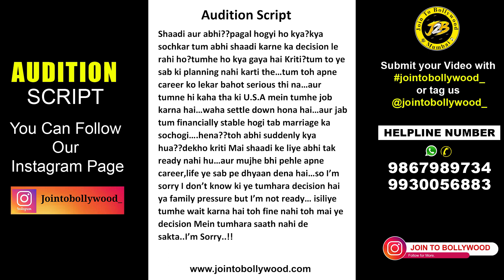Acting Monologues For Auditions | Acting Scripts To Practice | Acting Script | Join To Bollywood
Audition Script
Shaadi aur abhi??pagal hogyi ho kya?kya sochkar tum abhi shaadi karne ka decision le rahi ho?tumhe ho kya gaya hai Kriti?tum to ye sab ki planning nahi karti the…tum toh apne career ko lekar bahot serious thi na…aur tumne hi kaha tha ki U.S.A mein tumhe job karna hai…waha settle down hona hai…aur jab tum financially stable hogi tab marriage ka sochogi….hena??toh abhi suddenly kya hua??dekho kriti Mai shaadi ke liye abhi tak ready nahi hu…aur mujhe bhi pehle apne career,life ye sab pe dhyaan dena hai…so I’m sorry I don’t know ki ye tumhara decision hai ya family pressure but I’m not ready… isiliye tumhe wait karna hai toh fine nahi toh mai ye decision Mein tumhara saath nahi de sakta..I’m Sorry..!!